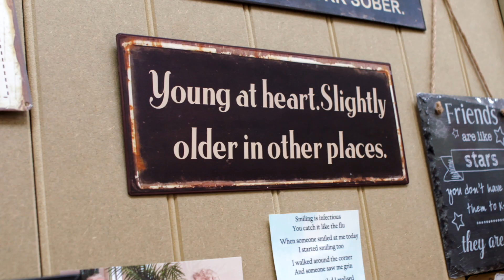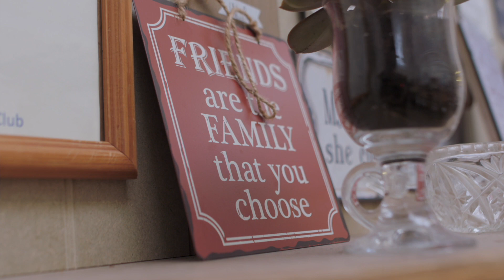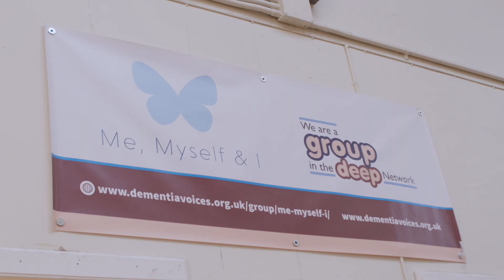Me Myself & I: Co-operative for people with dementia and their families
Me, Myself & I is a local charity formed to support people living with dementia in our community

This Club is made up of a collective group of people from the community of Neath Port Talbot with the same objective in mind...to connect people with people.

It is a charity based organisation and it is a key place for those in need to socialise and be offered face to face support.